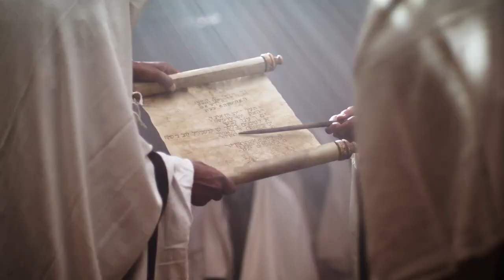Kalinga Lubuagan Luke 41 30